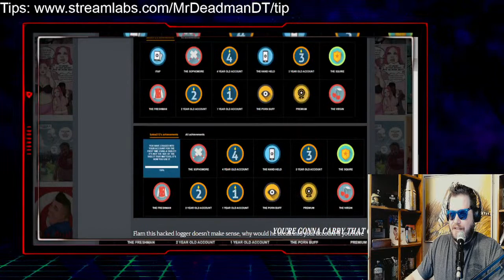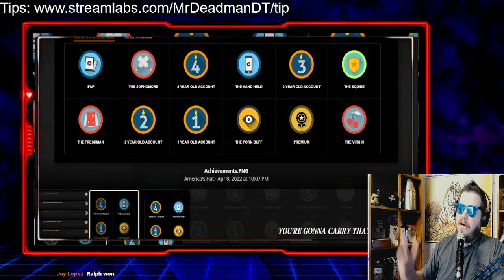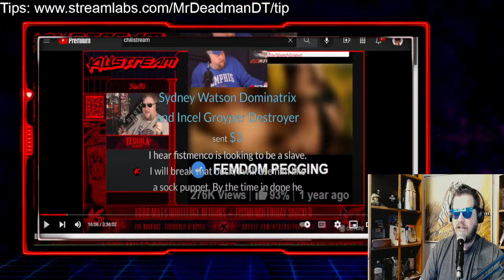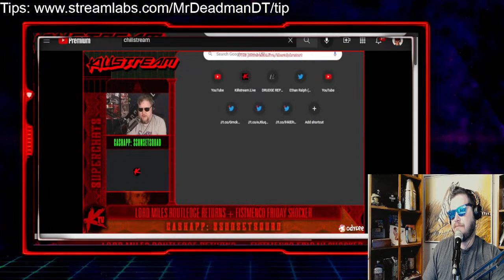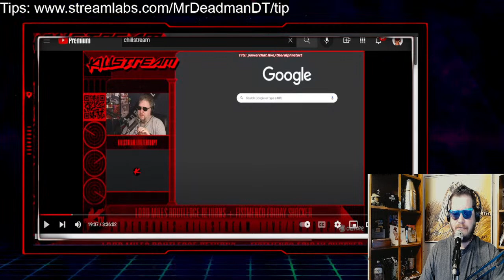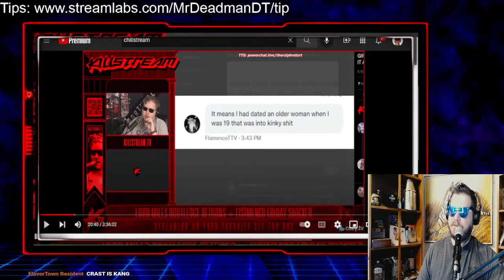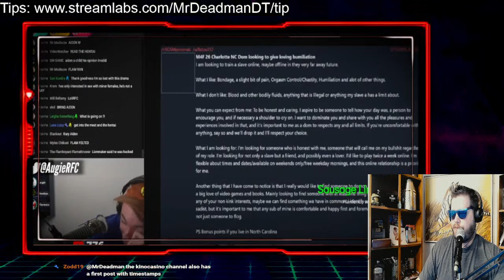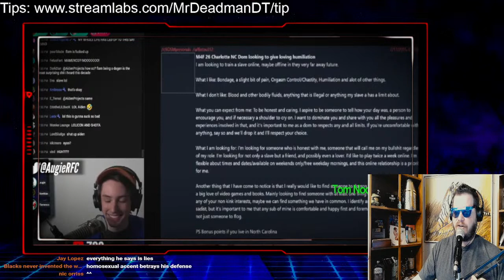🔴 Flamenco Exposed! What the Hell?